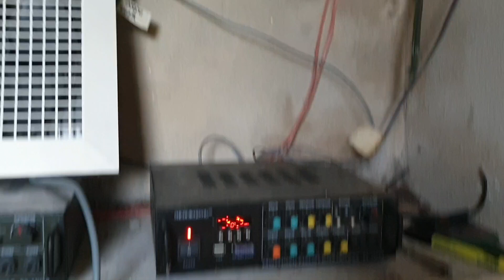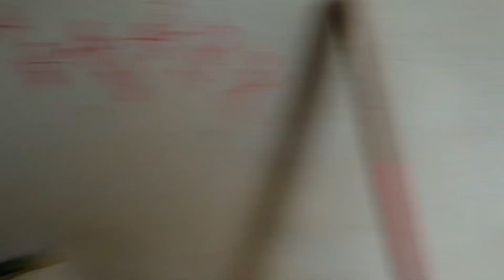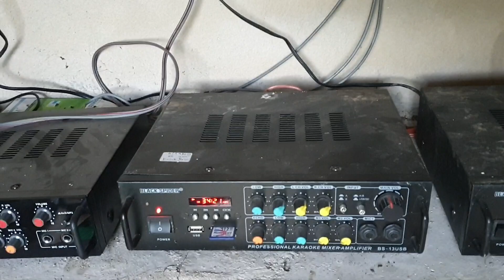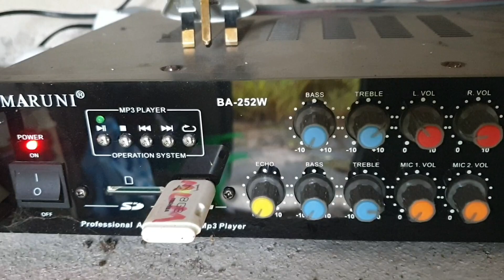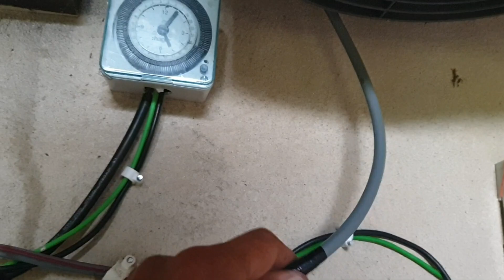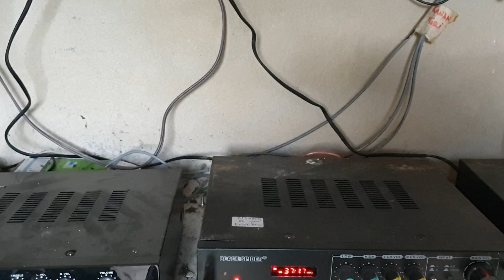review (awas) jangan coba cara ini kalau | M | dalam rumah burung walet tidak rusak2 awet tahan lama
(review awas jangan coba cara ini kalau M dalam rumah burung walet tidak rusak2 awet tahan lama) ini cara kami biar M dalam  rumah burung  walet awet dan tahan lama ditambah kipas angin gunanya membantu mengurangkan suhu panas pada M dan kz minta maaf ini kz pun belajar dan terus belajar semoga bermanfaat

dor salam kz channel hadir lagi menyajikan konten Sehari hari konten campuran apa saja yang penting tidak negatif kami minta maaf atas semua kekurangan mohon diluruskan selamat menonton